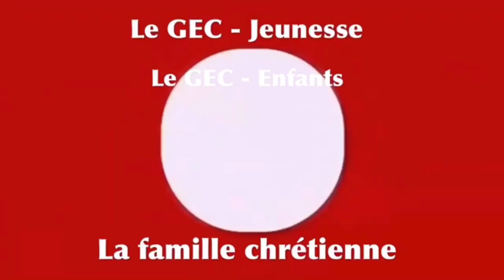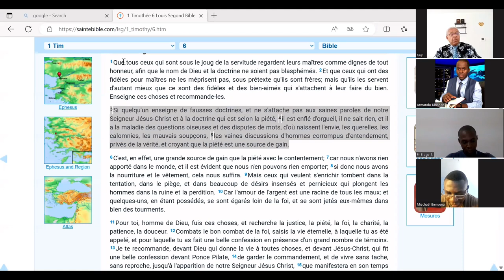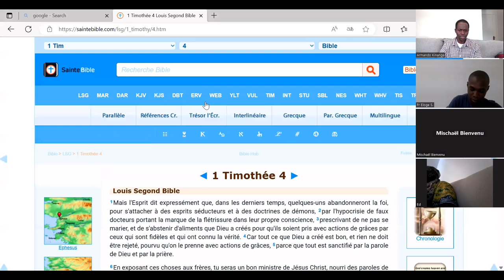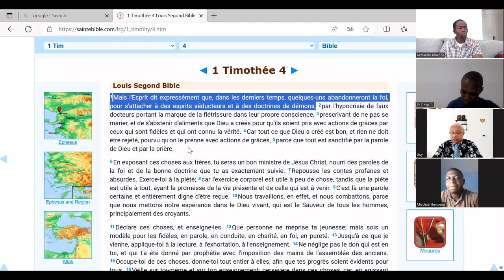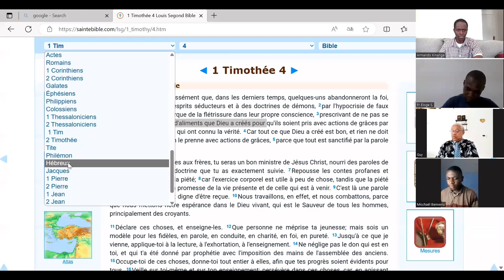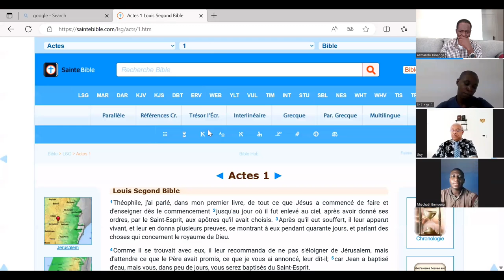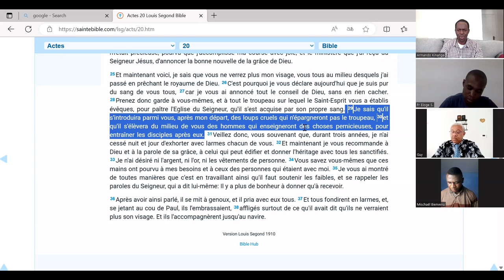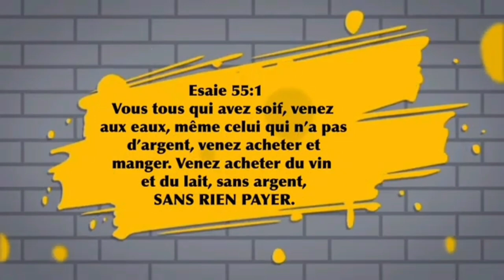Fr Armando. À tout vent de doctrine - Série l’Enlèvement de l’Église - GEC Adultes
Enlèvement de l’Église, Le GEC Adultes, Exhortations, Enseignements, Prédications, Saine Doctrine